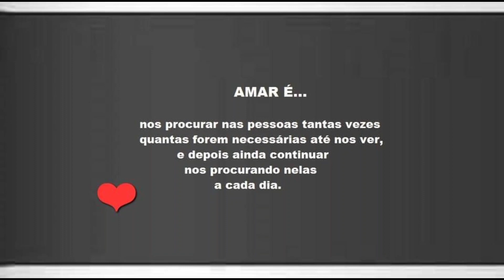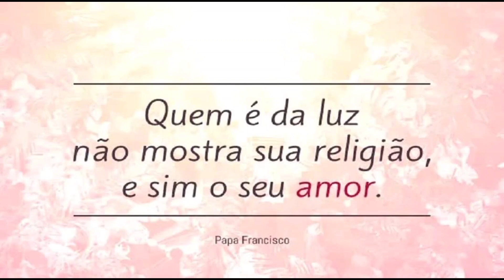AMAR É...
𝘼𝙈𝘼𝙍
𝘼𝙈𝘼𝙍 é reconhecer e aceitar que precisamos das pessoas assim como as pessoas precisam de nós.
𝘼𝙈𝘼𝙍 é nos procurar nas pessoas tantas vezes quantas forem necessárias até nos ver, e depois ainda continuar nos procurando nelas a cada dia.
𝘼𝙈𝘼𝙍 é precisar de quem é melhor do que nós, sem nunca esquecer de que todos são melhores do que nós.
𝘼𝙈𝘼𝙍 é querer o bem do outro, inclusive quando, por prepotência ou egoísmo, julgamos que o outro não quer o nosso bem.
𝘼𝙈𝘼𝙍 é nos procurar nas pessoas a vida inteira, sem nunca desistir delas quando nos encontramos, e sobretudo quando elas mais precisam de nós.
𝘼𝙈𝘼𝙍 é estar aqui, agora, neste momento em que vocês estão comigo, neste momento em que estou com vocês, neste momento em que estamos juntos.
𝘼𝙈𝘼𝙍 é a dádiva do encontro e do reencontro, é compartilhar amor, carinho e respeito.